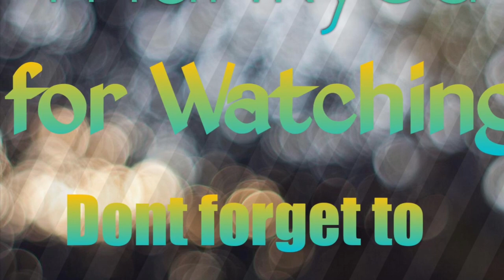ACADSOC Interview How Does It Goes?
acadsoc interview philippines
acadsoc online interview
acadsoc interview questions
acadsoc interview video
acadsoc skype interview
acadsoc after interview
acadsoc esl interview questions
interview for acadsoc
acadsoc interview guide
acadsoc initial interview questions
acadsoc initial interview
acadsoc job interview
acadsoc online interview questions
acadsoc interview process
acadsoc interview review
acadsoc interview sample
acadsoc skype interview philippines
acadsoc interview tips
interview with acadsoc